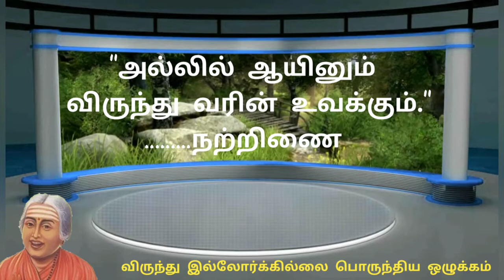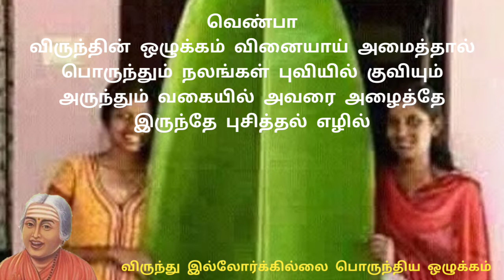முருகு தமிழ் | கொன்றை வேந்தன் | 83.விருந்திலோர்க்கில்லை பொருந்திய ஒழுக்கம் | கவிஞர் ச.பொன்மணி